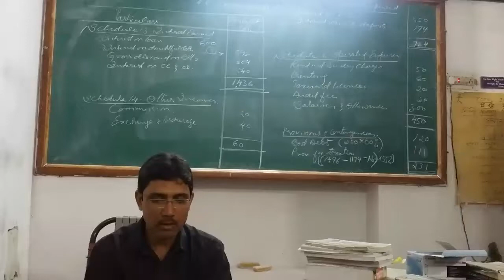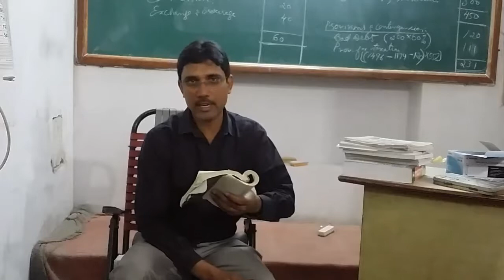Process costing, pb no:-18(G-17)